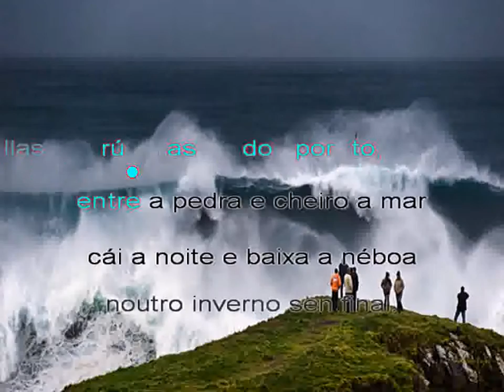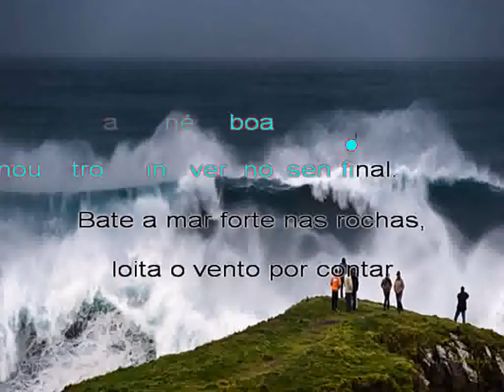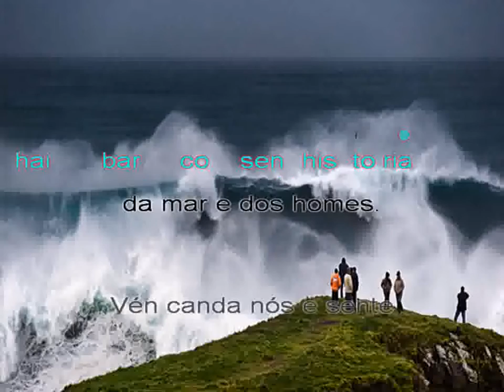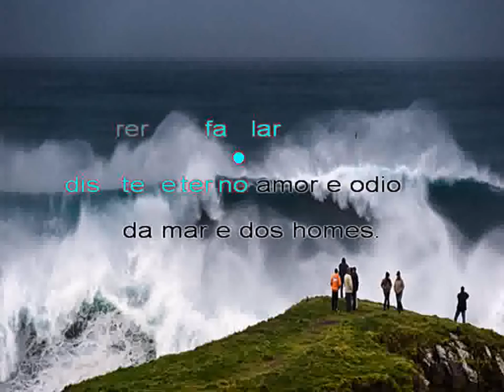Da mar e dos homes (Keltoi)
Nas vellas rúas do porto, entre a pedra e cheiro a mar
cae a noite e baixa a néboa noutro inverno sen final.
Bate a mar forte nas rochas, loita o vento por contar
centos de historias fermosas da mar e dos homes.

Nas tabernas mariñeiras entre cuncas e suor
os maiores ceiban verbas cheas de mar e de paixón.
Fálase de grandes viaxes, de mareas no gran sol,
fálase de mil naufraxios da mar e dos homes...

Ven canda nós e sente as historias dos vellos.
Lendas da túa xente, lendas dos teus antergos.

Moitos deron as súas vidas por compañeiros salvar
nos cantís do mar de Irlanda en noites de temporal.
Hai quen ten visto sereas e morreu por se achegar.
Non hai barco sen historia da mar e dos homes.

Mentres camiño a súa beira sinto a mar querer falar
diste eterno amor e odio da mar e dos homes.

Lendas que trae o vento.